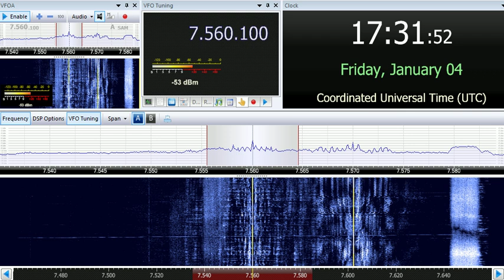04 01 2019 Radio Ranginkaman, Radio Rainbow in Farsi to WeAs 1730 on 7560 Grigoriopol